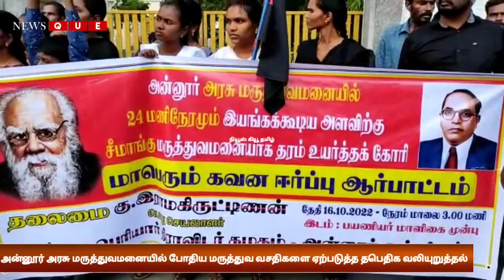அன்னூர் அரசு மருத்துவமனையில் போதிய மருத்துவ வசதிகளை ஏற்படுத்த தபெதிக வலியுறுத்தல்